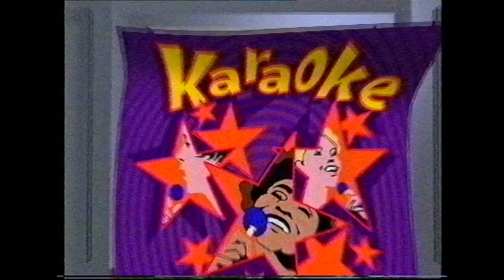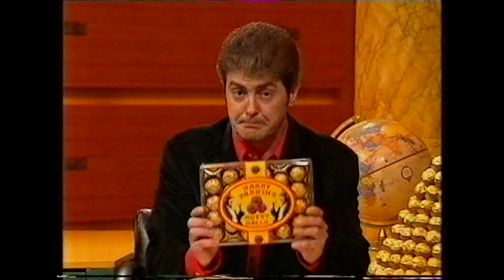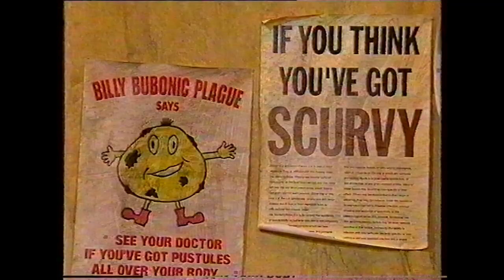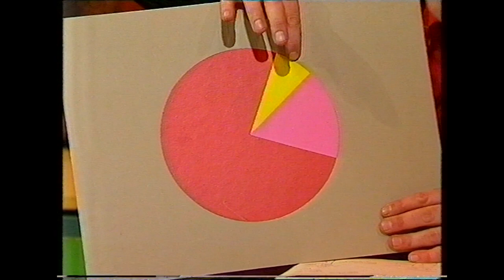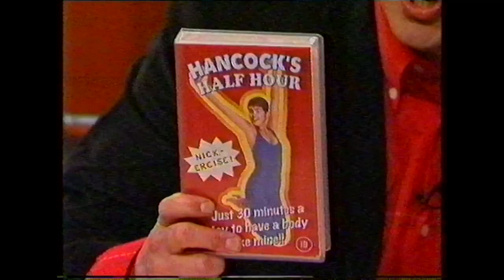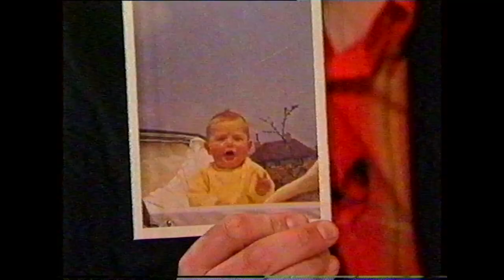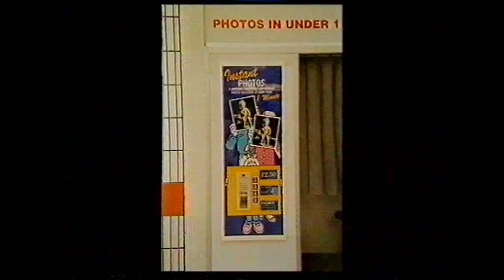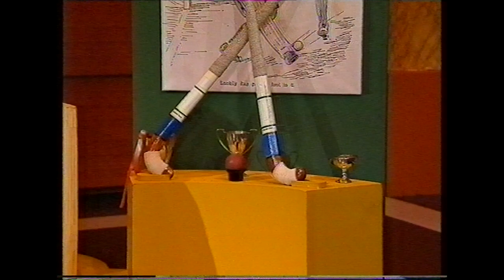Room 101 - Ulrika Jonsson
Room 101 presented by Nick Hancock. Ulrika Jonsson presents her pet-peeves to banish into Room 101.